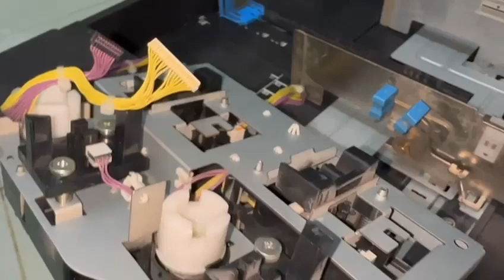Konica Minolta C220 Paper Take up section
Take up section removal